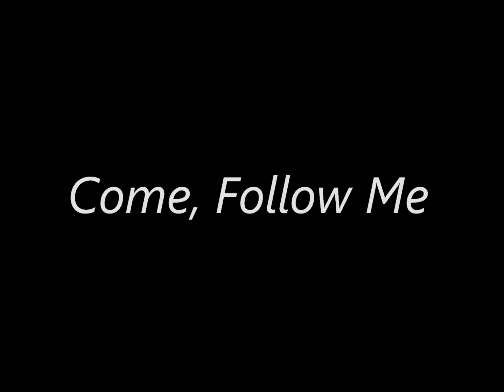Come Follow Me Jamul Youth Dec 2012